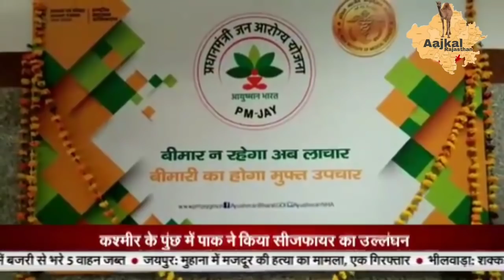फिर से खुलेंगे 3717 स्कूलों के ताले-शिक्षा मंत्री के निर्देश पर शिक्षा विभाग ने शुरू की कवायद